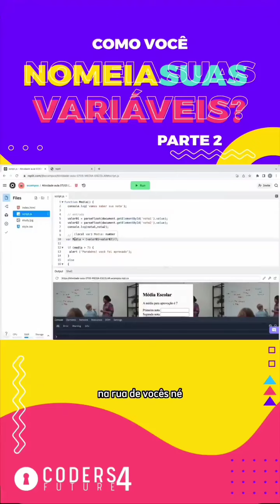Nomeando variáveis parte 02